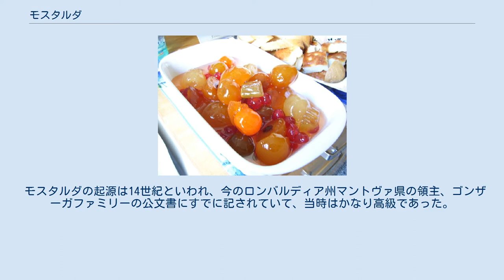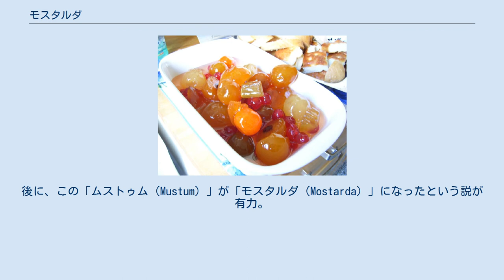モスタルダ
モスタルダ モスタルダ（Mostarda）は、イタリアロンバルディア州クレモナ生まれの、果物をマスタード風味のシロップにつけた食べ物である。
 マントヴァをはじめとする北イタリアでよく食べられる伝統的な保存食。
甘いフルーツのシロップ漬けながら、ピリッと舌を刺激するマスタード風味が特徴で、蒸しブタ料理（ボッリートミスト）やプロシュット、チーズと合わせて食べるのが一般的。
 またこのほかに、ピエモンテ州特産のクニャ[Cugnà]（ピエモンテ語 コニャ [Cognà]）とよばれる、ブドウ、洋ナシ、イチジクやナッツを煮込んでつくった、加糖をせず、辛みのないタイプもある。
 モスタルダの起源は14世紀といわれ、今のロンバルディア州マントヴァ県の領主、ゴンザーガファミリーの公文書にすでに記されていて、当時はかなり高級であった。
「モスタルダ（mostarda）」の語源はラテン語の「ムストゥム・アルデンス（Mustum Ardens）」で、意味は「熱い、スパイシー（Ardens）、果汁（Mustum）」からといわれている。
後に、この「ムストゥム（Mustum）」が「モスタルダ（Mostarda）」になったという説が有力。